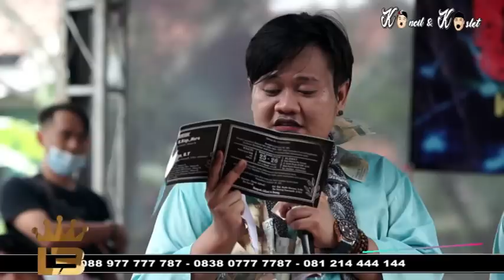WONG GEMUYUNE SAMPE NANGIS BLI MARI MARI || LAWAKAN WA KANCIL LAN WA KOSLET TERBARU 2021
Hiburan Seni Sandiwara "LINGGA BUANA "
Si Raja Gaul Dari Desa Muntur Blok Kibuyut Gentong Kec. Losarang Kab.

Di Abadikan Oleh LINGGA BUANA PRODUCTION'S

Selamat menyaksikan..
Ini hanya live streaming, mohon maaf dan harap dimaklumi apabila kualitas gambar dan suara kurang
memenuhi standart penyajian.. Trimakasih

Mohon Maaf bila terjadi gangguan/kemacetan streaming... gangguan sinyal sering teradi..
jika anda membuly,  brarti anda tak punya hati!!!

Semoga Jadi Kewajiban Dan Kesayangan Kalian
Semoga Lucu Biar Kalian bisa rindu
Kalau Kalian Tertawa Sayapun Berbahagia .

LIVE SANDIWARA LINGGA BUANA,
LAGU TERBARU WA KANCIL,
LAGU TERBARU KK,
TERBARU LINGGA BUANA,
BY SANDIWARA LINGGA BUANA,
LAWAKAN WA KIANCIL TERBARU LINGGA BUANA,
wa kancil dadi buta,
WA KANCIL BELAJAR MEMBACA,
WA KANCIL BELAJAR BERHITUNG,
WA KANCIL WETENGE MULES
,WA KANCIL NUMPAK SEPEDA CILIK,
WA KANCIL NEMBANG HAREDANG,
WA KANCIL NEMBANG WARTIYEM,
WA KANCIL DADI DUKUN,
WA KANCIL MANUKE KATON